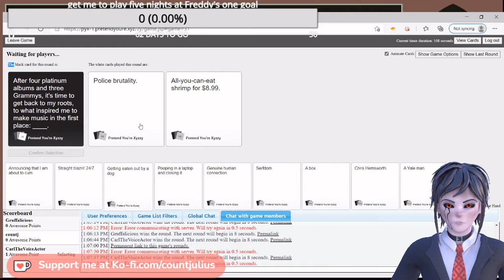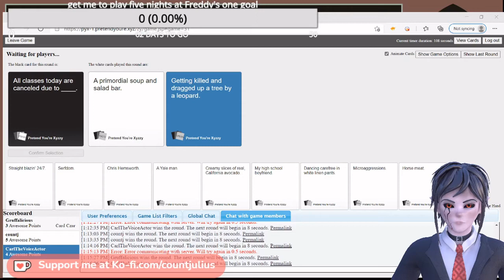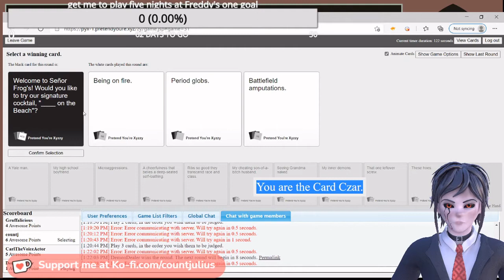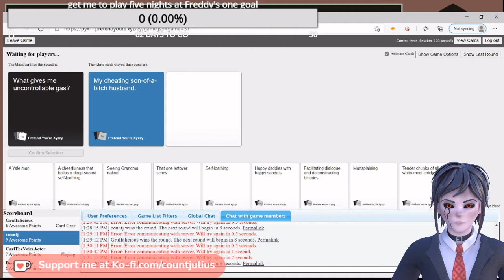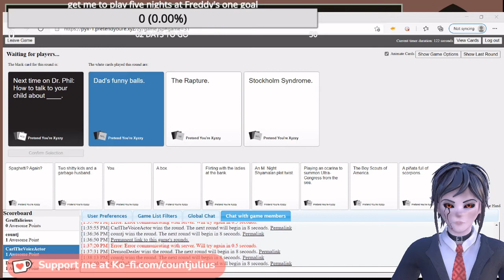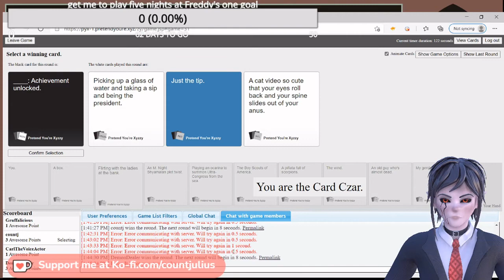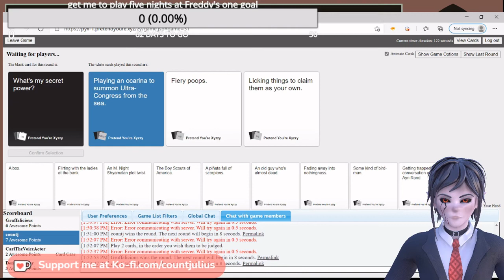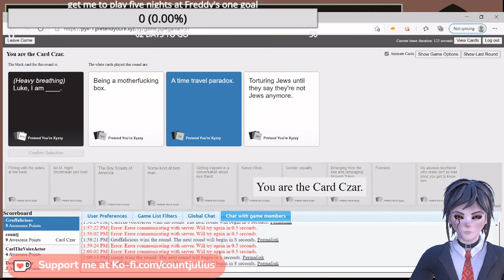cards against humanity and my sanity (ft: CarlTheVoiceActor, Gruffin77 and incubus paddy)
watch as we devolve into fits of laughter because of crude humor!

this is a very cursed video with VERY adult humor so watch at your risk

check out everyone who took part!